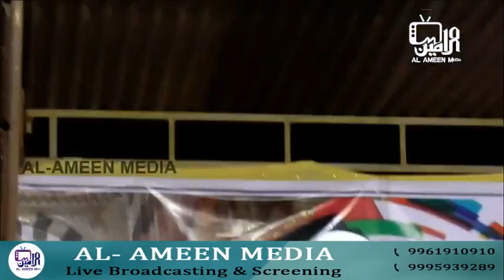ASHRAF JOUHARI ERUMAD KADAMBAR PAPILA KHILRIYA MASJID ISLAMIC SPEECH 2018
KADAMBAR PAPILA KHILRIYA MASJID SPEECH 2018